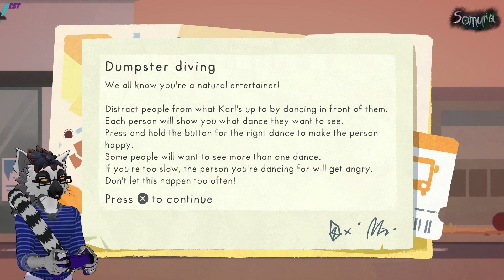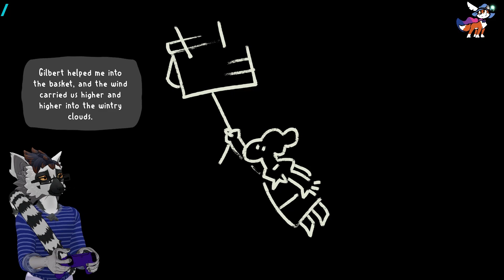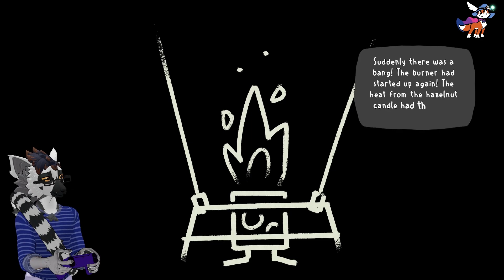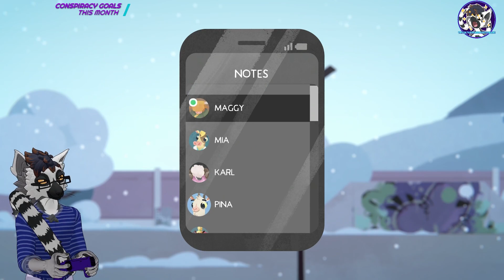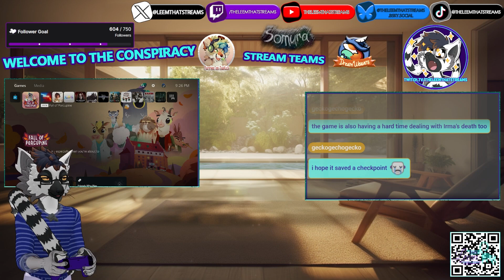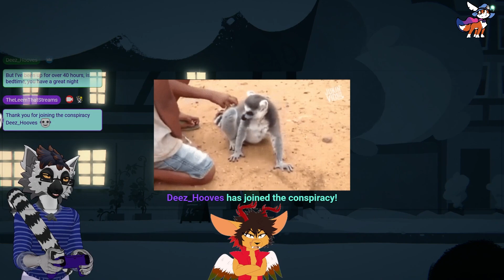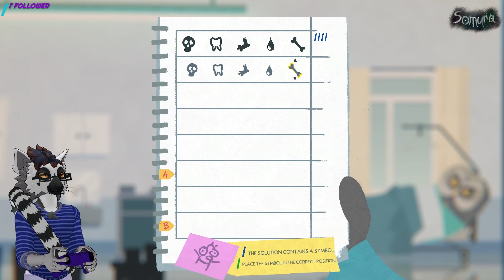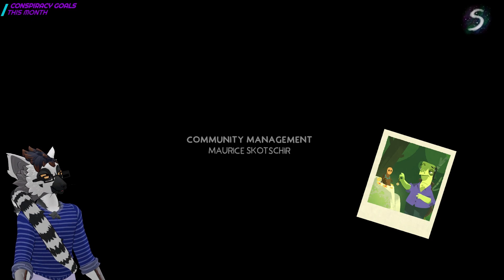Picking Up The Pieces At The End Of Our World... | Fall of Porcupine | Chapter 3 Finale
*Game* -  Fall of Porcupine

*Artwork*

*3D Model and Rigging by*